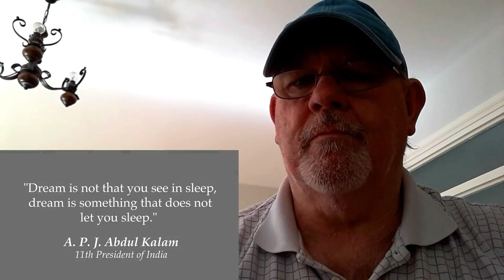Scottish Reacts to Ten Incredible Facts About APJ Abdul Kalam | Foreigner Reaction